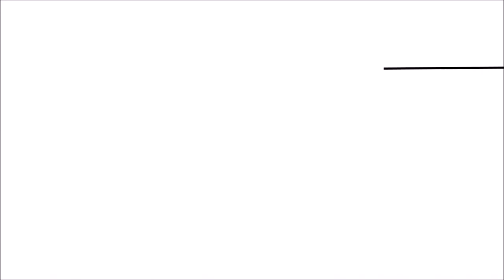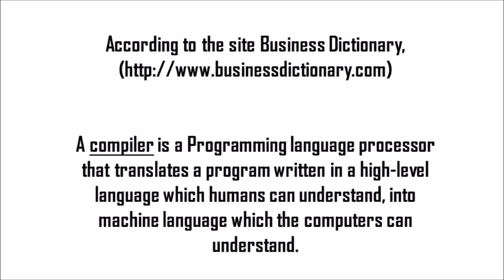Women in STEM || Grace Murray Hopper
Late Rear Admiral Grace M. Hopper was an American mathematician and a computer pioneer. Her team designed the first compiler for computer languages.